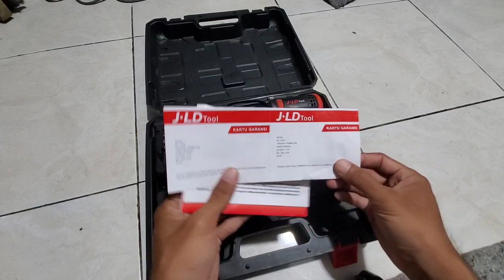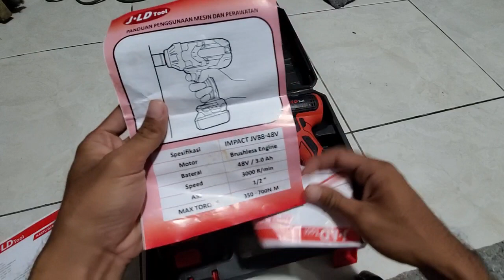Review Mesin Bor Impact JLD 48V Tenaga Paling Kuat Dengan Harga Murah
JLd toll impact Baterai 2pcs dengan harga Kisaran 700 ribuan, Silakan cari di shopee ya kak